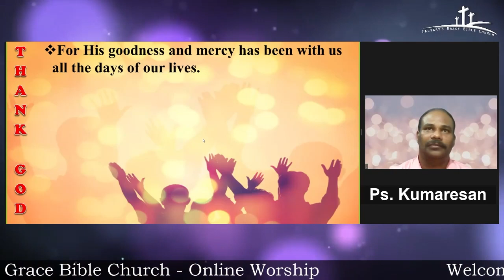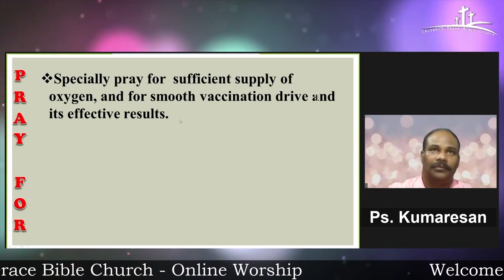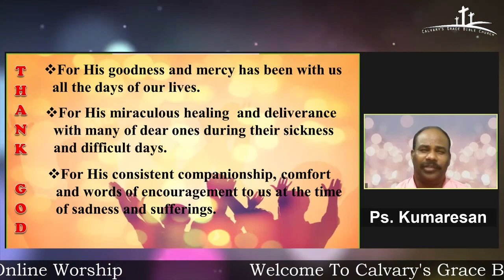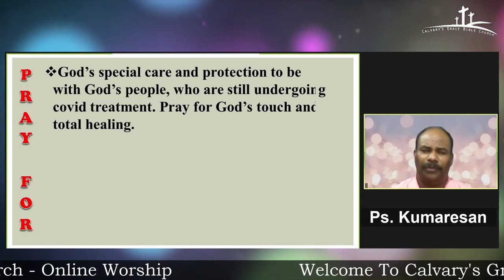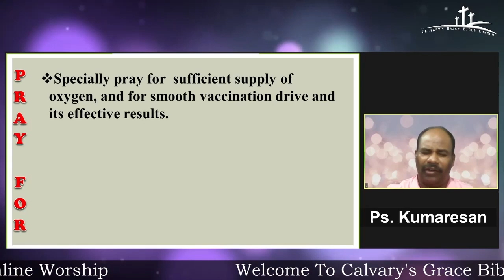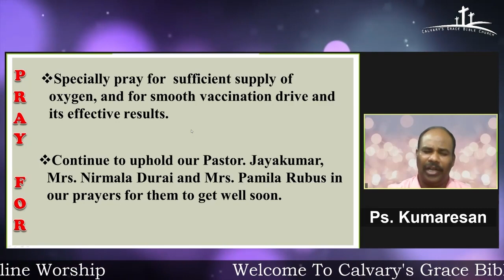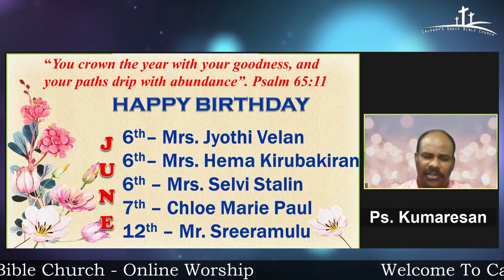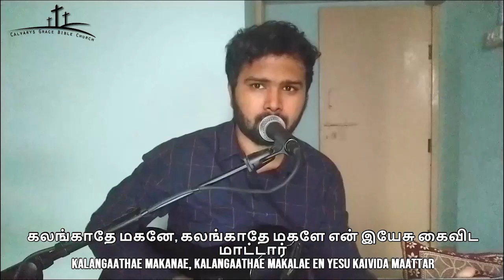CGBC Sunday Worship - (06/June/2021)